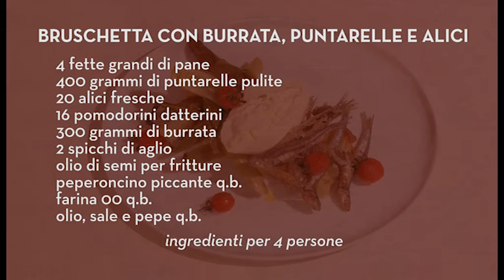Bruschetta con burrata, puntarelle e alici